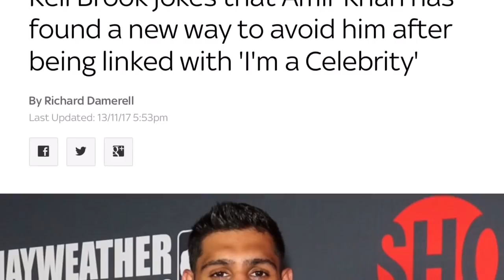KELL BROOK RIPS AMIR KHAN FOR JOINING REALITY TV SHOW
Kell Brook jokes that Amir Khan has found a new way to avoid him after being linked with 'I'm a Celebrity'